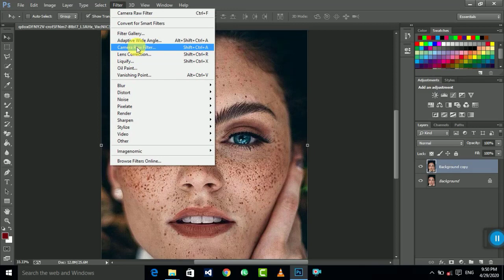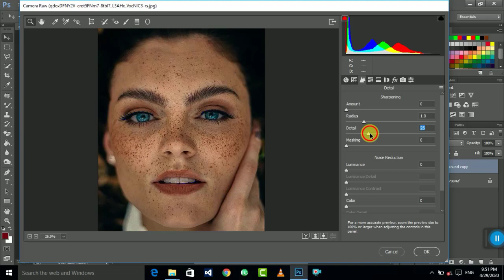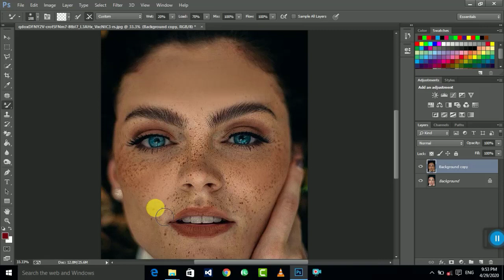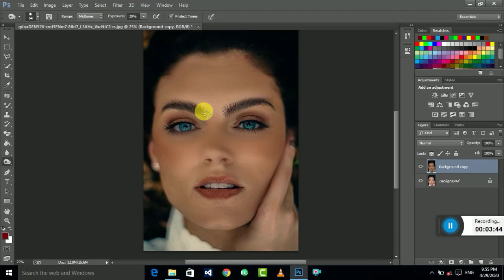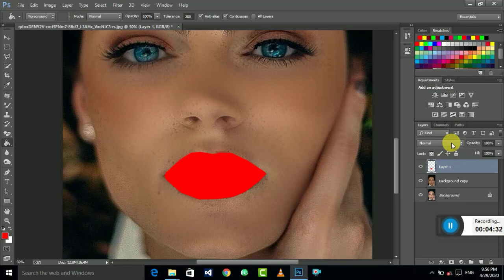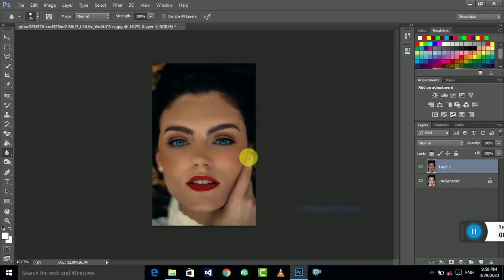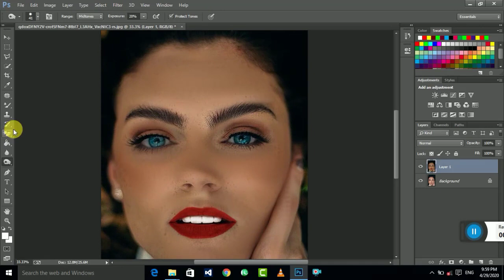Face Smooth in Photoshop Easy Frequency Separation Tutorial urdu 2020 High End Retouch | 2020 Trick